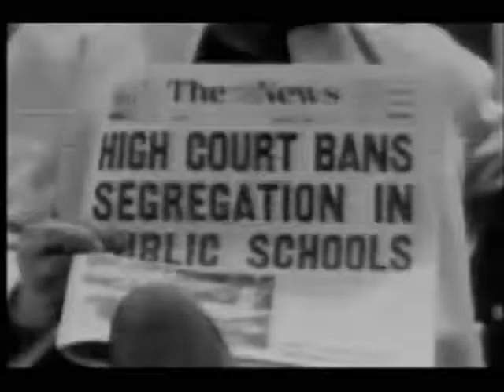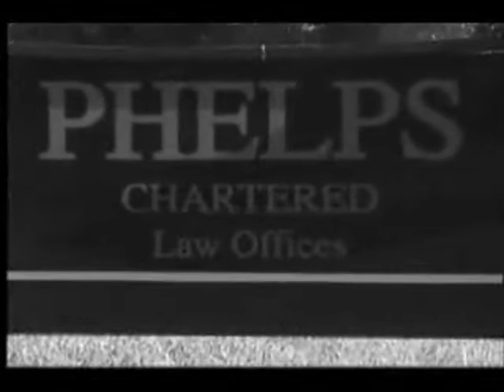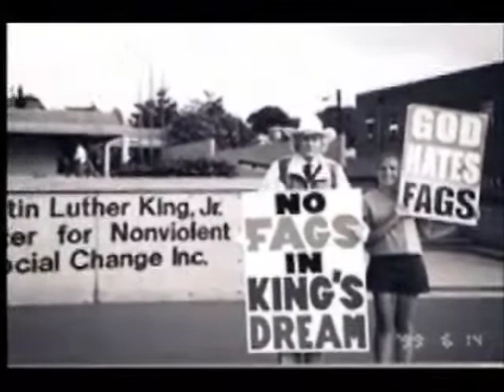Westboro Baptist Church - A Brief History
This is a brief history of the Westboro Baptist Church. It covers its foundation beliefs, and gives some insights that lead to its policies and doctrines of the Church today.